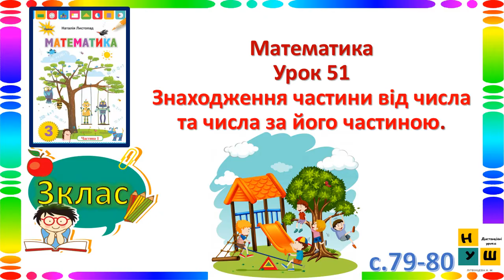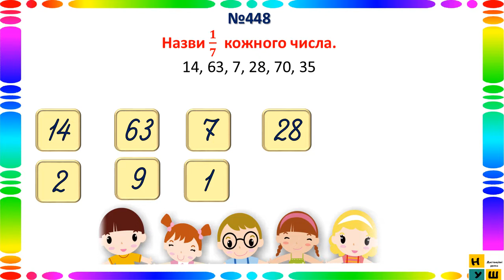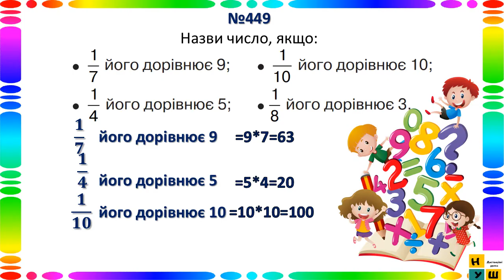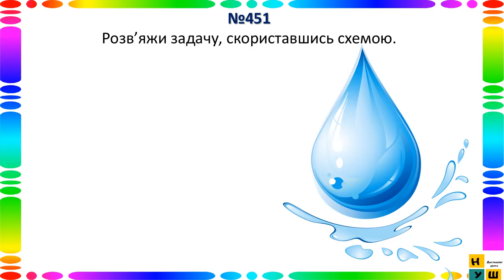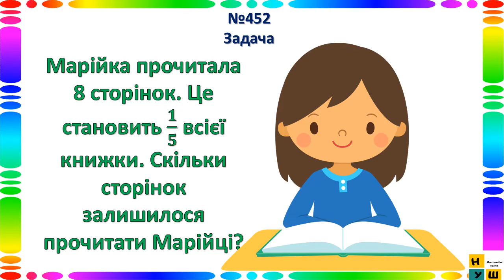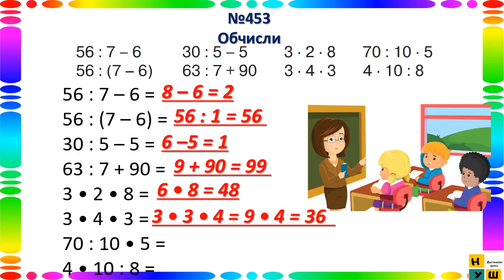Математика 3 клас Урок 51 Знаходження частини від числа та числа за його частиною. Листопад